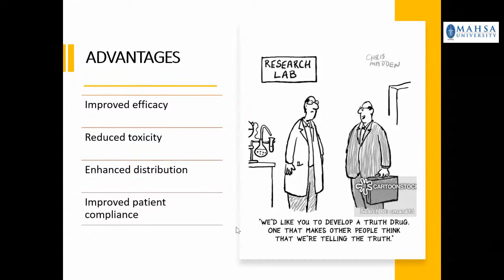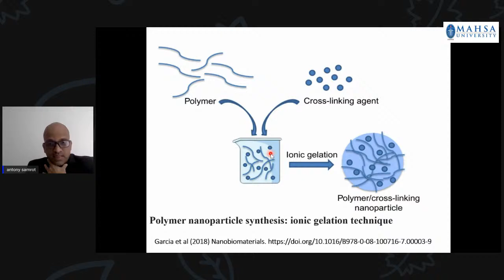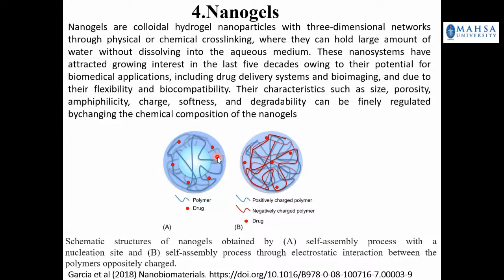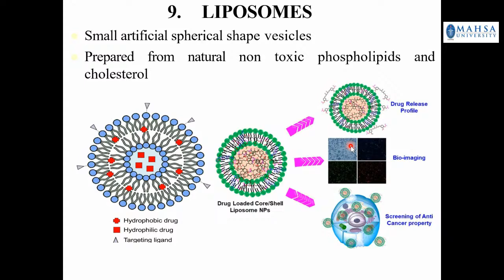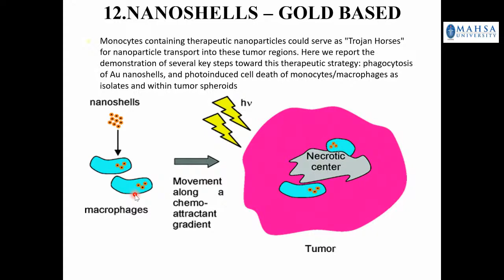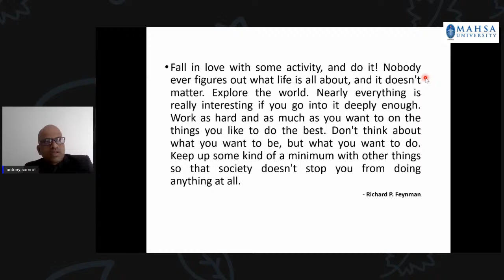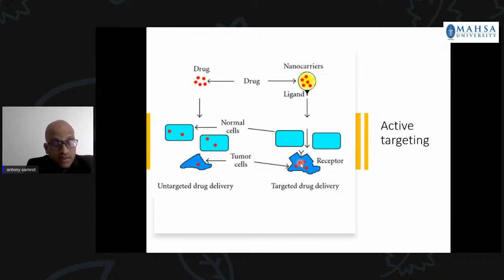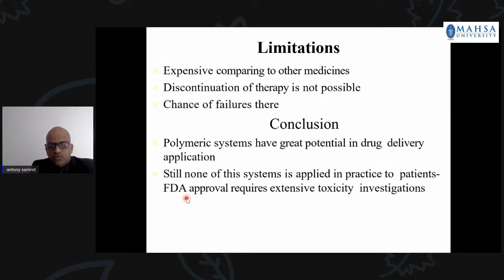TARGETED DRUG DELIVERY USING NANOFORMULATION